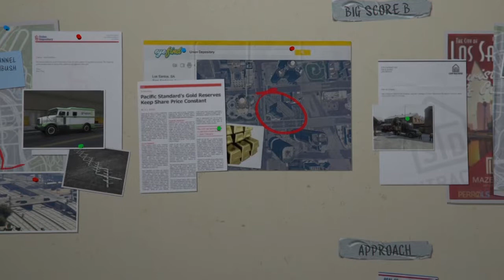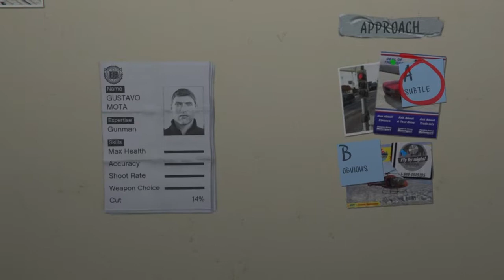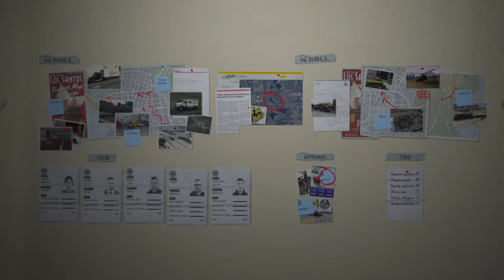Grand Theft Auto V - Mission 68 Stingers/Mission 69 Gauntlet(1-3)/Mission 70 The Big Score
Gta v gameplay mission 68, 69, and 70